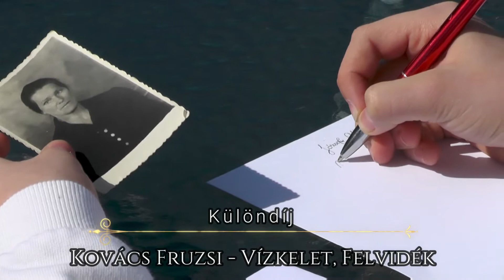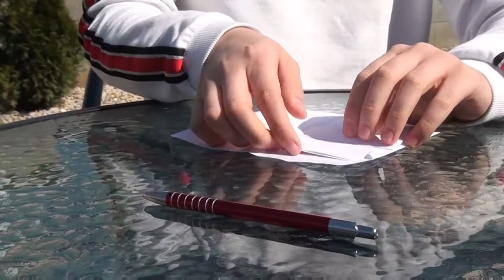Verselő Kárpát-medence online szavalóverseny II. korcsoportjának díjazottjai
I. Verselő Kárpát-medence online szavalóverseny a Magyar Költészet Napja alkalmából

Megvalósítási időszak: 2020. március 25-e és április 25-e között (pályázatleadási időszak április 11-ig)

Szervezők: a Petőfi Sándor Program ösztöndíjasaiból álló 10 fős munkacsoport

2. KORCSOPORT (9–13 évesek):

A korcsoportos zsűri tagjai:
- Kubik Anna (zsűrielnök),
- Bárdos Ágnes,
- Varga Tamás.

A zsűri értékelés során arany, ezüst és bronz minősítési rendszerbe sorolta a szavalatokat, valamint kiválasztotta az első három helyezettet, illetve a három különdíjast.

Beérkezett szavalat: 195 videó.

Értékelt szavalat: 190 videó.

EREDMÉNYEK:

Helyezettek:
1. Galusz Áron, Zenta (Vajdaság) – Wass Albert: Szeretném;
2. Bittera Sophie Iman, Dunaszerdahely (Felvidék) – Szabó Lőrinc: Nyitnikék;
3. Tepea Heiva Victoria, Fél (Felvidék) – Mécs László: A gyermek játszani akart.

Különdíjasok:
Bogács Erzsébet, Bukarest (Románia) – Kányádi Sándor: Valaki jár a fák hegyén;
Bukovszky Borbála, Szentpéter (Felvidék) – Arany János: A tudós macskája;
Kovács Fruzsi, Vízkelet (Felvidék) – József Attila: Mama.